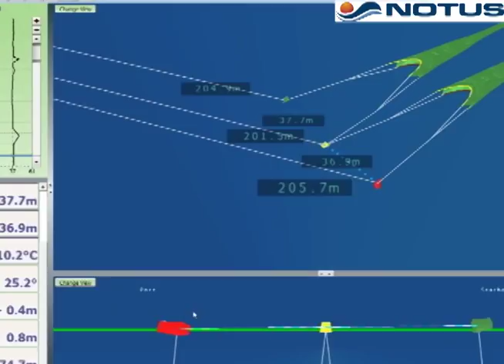Notus Trawlmaster Onboard A Danish Trawler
This is a short video of the Notus Trawlmaster being used on the Danish twin rigger FV Ida Camallia. Many thanks to the captain and crew for their help with this video.

Trawlmaster is a wireless trawl monitoring system that provides complete trawl geometry.

Trawlers world over have experienced significant fuel savings coupled with increased catches.

Knowing the trawl’s geometry allows the user to keep the trawl optimal during every tow. Trawl wire lengths provide you with confidence that the trawl doors are in line. In cross currents, an adjustment is provided to align the doors. Door spread sensors allow users to tow by spread, not by speed. This is a well proven method to increase catches in heavy current. Upgrades can be made to these basic door sensors, such as door angle, temperature and depth. Back on the trawl, a complete picture can be provided using headline, bottom contact, wing-end and catch sensor.

Head over to the Notus website for further information on the Notus Electronics products:

Follow Notus on Social!